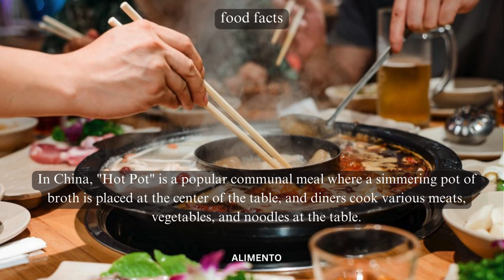💥🤯 Sizzling Hot Pot Delight: Part 127 | Alimento's Odyssey 🌐💥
🍲 Welcome to Alimento! Part 127 of our Culinary Odyssey is a steamy journey into the world of Hot Pot – a communal dining experience celebrated for its sizzling broth, fresh ingredients, and cultural significance. Immerse yourself in the aromatic goodness and communal joy, where each dip tells a story of culinary togetherness. Join us for a delightful exploration through the enchanting world of Hot Pot! 🌐🍲

🎥 In this episode, we'll guide you through the artistry of preparing Hot Pot, exploring the variety of broths, dipping sauces, and delving into the cultural influences that make Hot Pot a symbol of communal dining. Whether you're a Hot Pot enthusiast or simply curious about global cuisine, this video is your guide to appreciating the diverse flavors and traditions that define this interactive dining experience. From the first sizzling dip to the last satisfying taste, each serving embodies the spirit of a culinary journey that invites you to savor the authenticity and communal richness of Hot Pot. 🍽️🌍